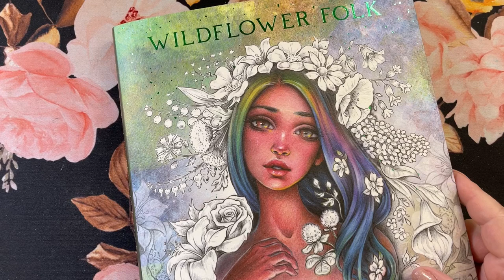Wildflower Folk | Wizard | Part 2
Copic skin set

Polychormos used:
Burnt ochre 187
Light flesh 132
Cinnamon 189
Light cobalt turquoise 154
Sky blue 146
Light phthalo blue 145
Indanthrene blue 247
Cream 102
Dark cadmium yellow 108
Cadmium orange 111
Terracotta 186
Light cadmium red 117
Bistre 179
Burnt umber 280
Burnt siena 283
Green gold 268
Brown ochre 182
Raw umber 180
Walnut brown 177
Nougat 178
Black 199
Warm grey VI 275

Holbein soft white 501
Lumi Buff Titanium 801